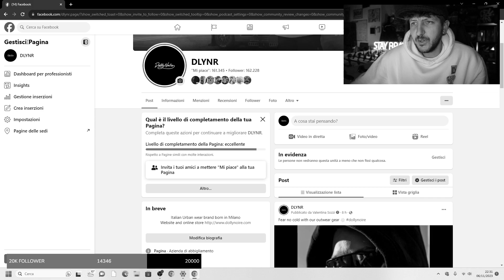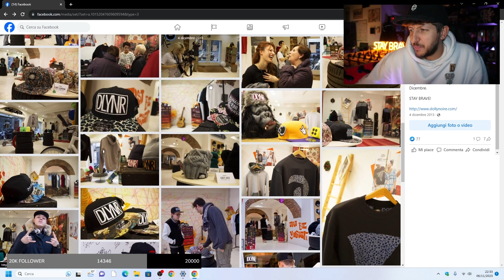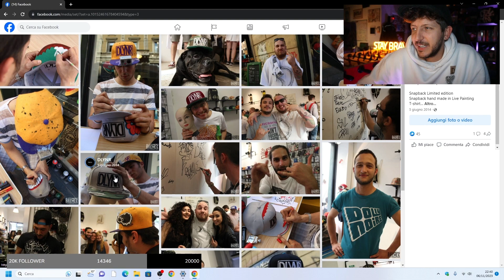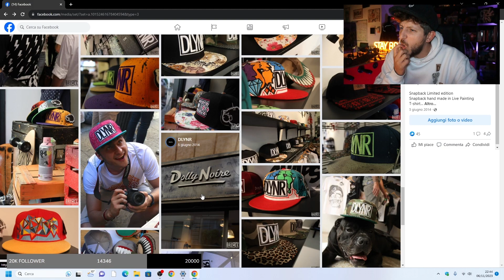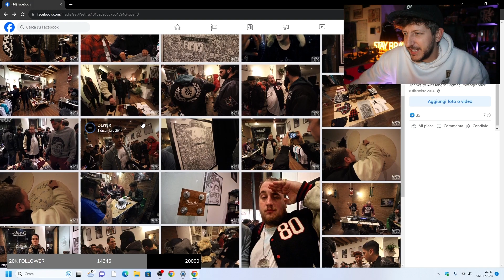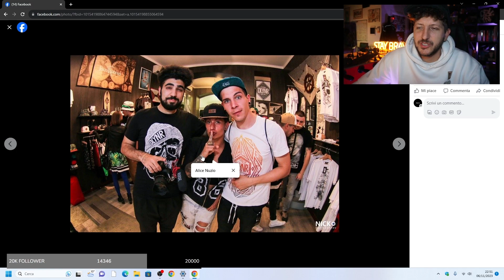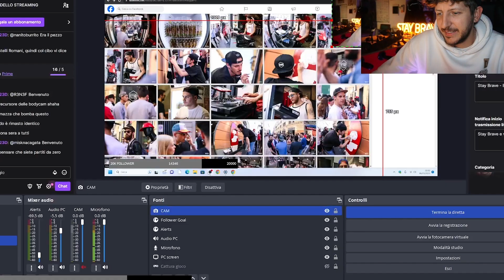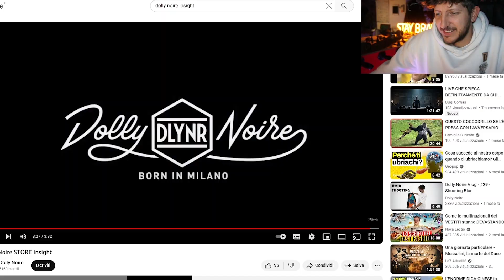STAY BRAVE- Ep.5 - Flagship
Daniele Crepaldi 1/4 Founder di Dolly Noire racconta aneddoti e retroscena legati al brand creato insieme a quattro amici nel 2004.